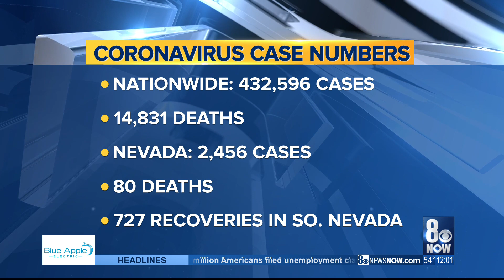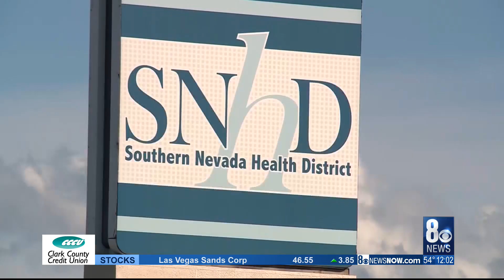SNHD estimate: 727 people -- one-third -- have recovered from COVID-19